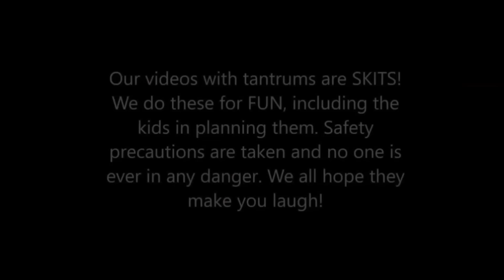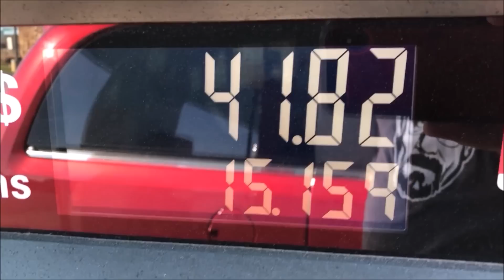Kids Surprised With A 2nd Puppy Dog, But They Had To Go To School First - Final Days PT2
**CHECK OUT OUR Gaming Channel - Oh Shiitake Mushrooms Gaming** Leland will dye daddy's hair pink once they hit 100k.

As the family enters into their final days of living in their house their daily lives isn’t slowing down anytime soon. Today the kids were in for a big surprise. The parents got a 2nd dog for the kids just a few weeks after getting their first puppy dog.
First the parents had to drop the kids off at school so they can then pick up the 2nd puppy dog. However, the kids didn't want to go to school.
After school the kids finally got to meet their new dog. Meet Shadow, the kid's 2nd dog.